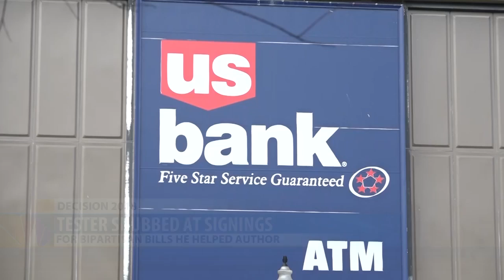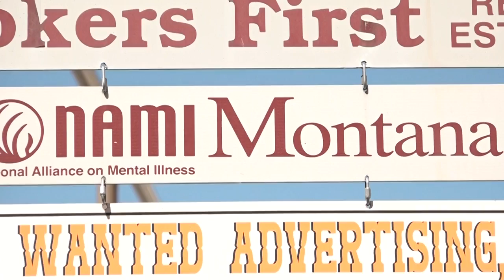Tester plays bipartisan role in major bills – but gets snubbed by Trump